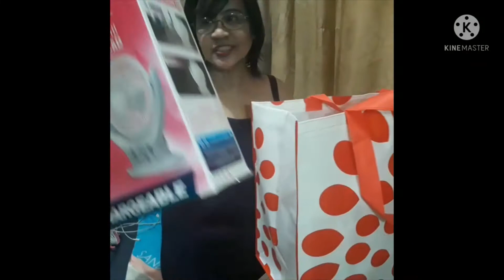AKARI Electric fan with light. Unboxing of my new electric fan with light.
Unboxing of my new electric fan with light.i bought it on sale guys..buy one take one..Bili na rin guys habang sale pa para sa summer or pag nawalan ng kuryente..
If u like my video and  you are new to my channel please don't forget to Like and Subscribe and click the notification Bell to update you on my next video.